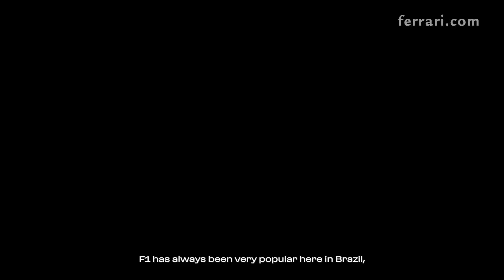A quick chat with Felipe Massa ahead of the São Paulo GP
A quick chat with local hero FelipeMassa ahead of the São Paulo GP 👊🇧🇷